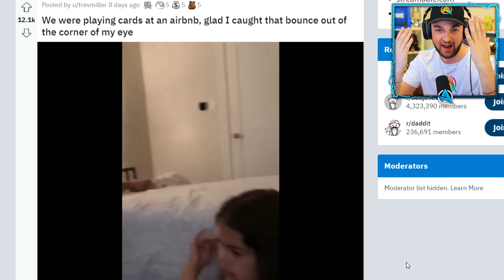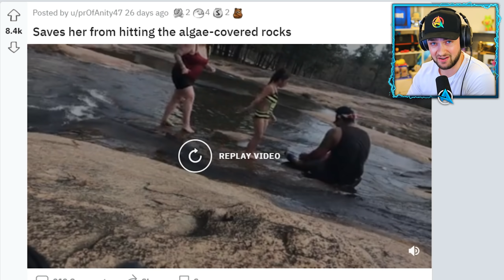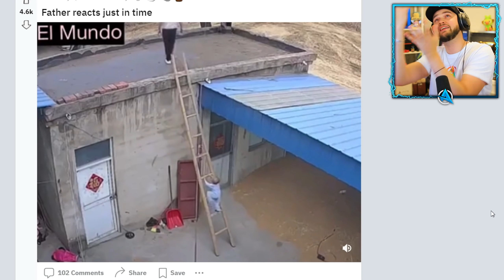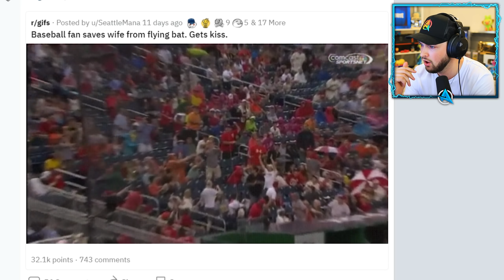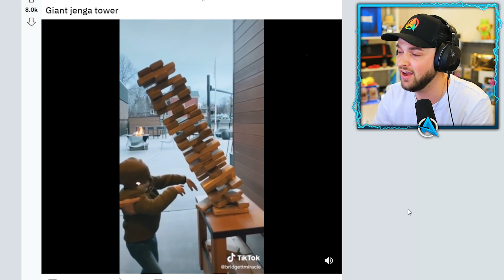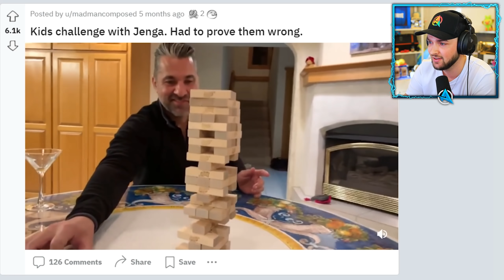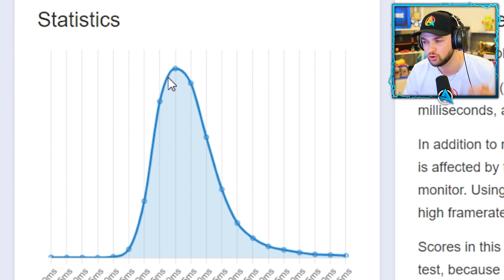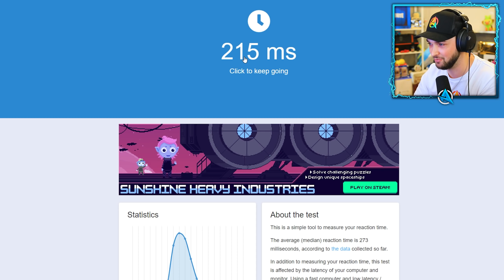World's *FASTEST* REFLEXES will BLOW YOUR MIND!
- MoreAli-A